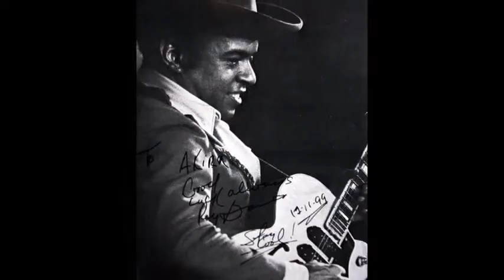Roy Gaines ~ ''Sweet Pig Porker'' & ''Bluesman For Life'' 1998